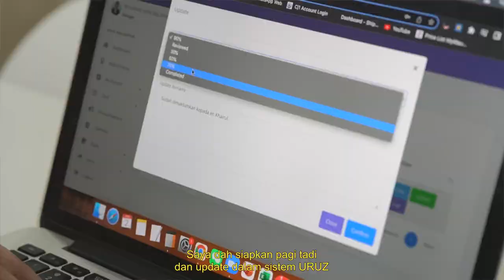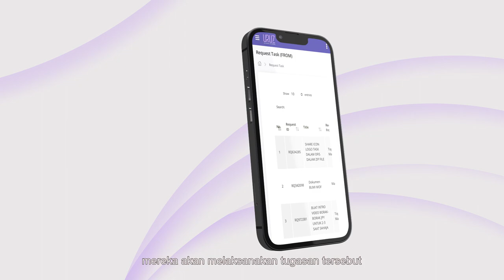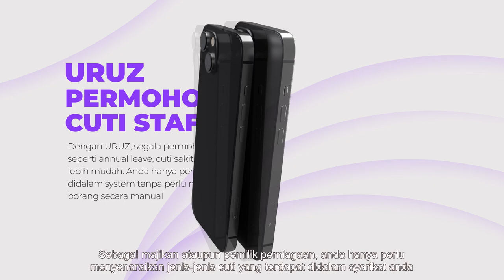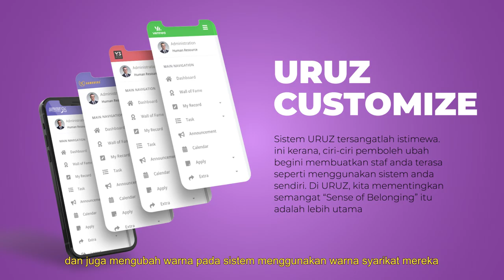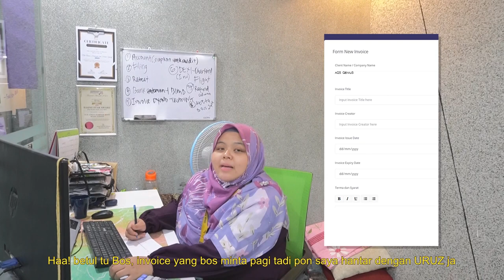URUZ - APLIKASI SISTEM PENGURUSAN